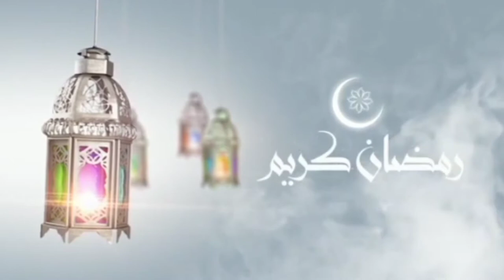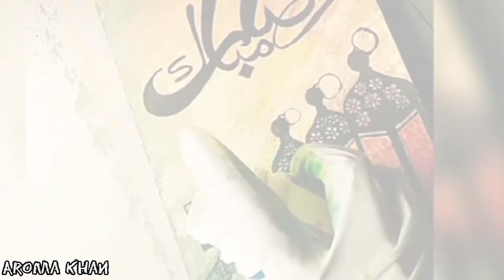Ramadan Mubarak Calligraphy /oil pastel paints & easy calligraphy | Aroma khan